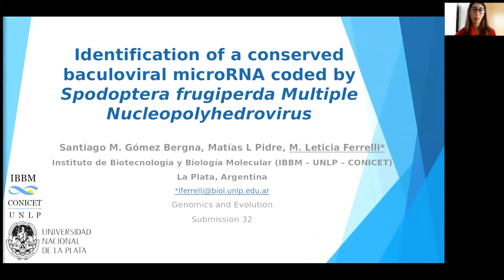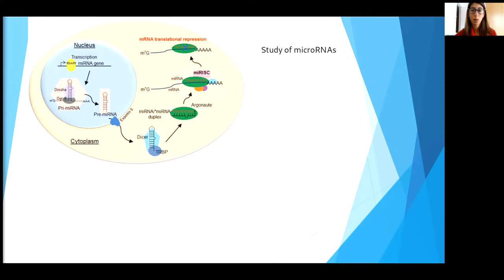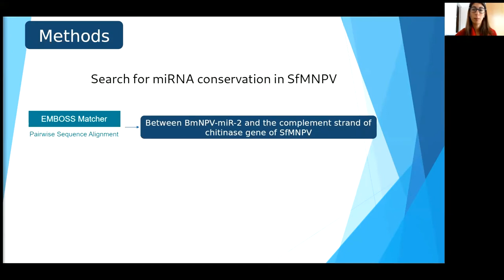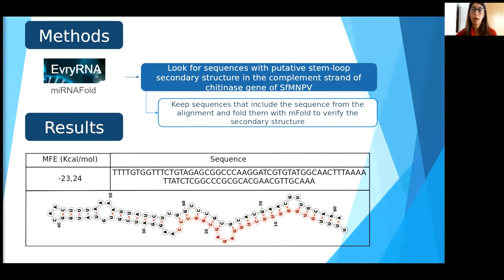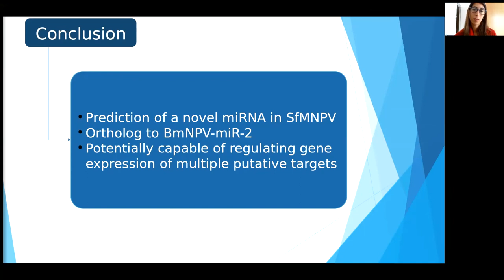2nd WBDS-LA | Virtual Poster Session - Poster #32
2nd WBDS-LA | Virtual Poster Session
Poster #32
Title:  Identification of a conserved baculoviral microRNA coded by Spodoptera frugiperda Multiple Nucleopolyhedrovirus
Authors: Santiago Manuel Gomez Bergna, Matías Luis Pidre and María Leticia Ferrelli
Track: Genomics and Evolution